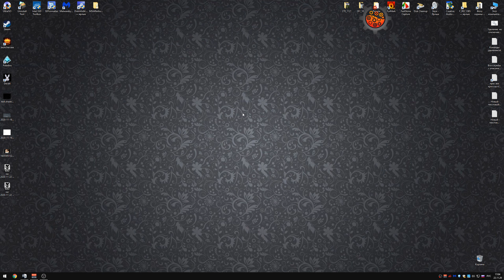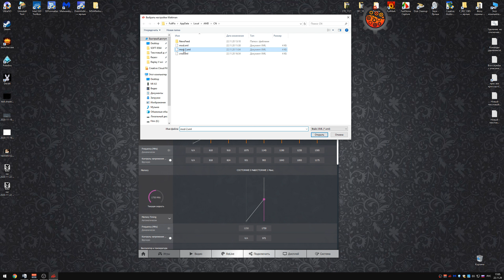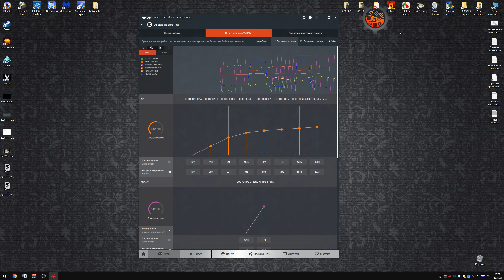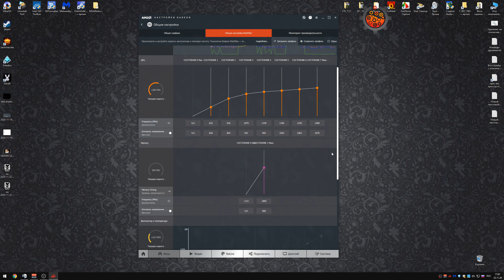Как настроить видеокарту лучше.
Оптимизация работы видеокарты, оптимальный режим для моей видеокарты я нашел, долгий поиск и тестирование, пока не получил лучший результат работы, стабильность, прирост фпс, снижение потребления питания. Простой но эффективный, метод оптимизации.

Основной контент познавательно-развлекательный.
По различным настройка программ,  устранением неисправностей.